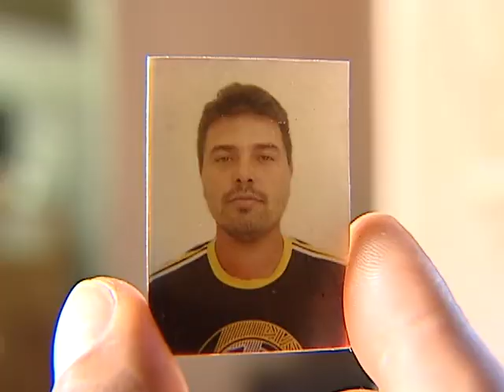Basta na violência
Depois de dez anos de violência, a dona Hercília teve coragem de dar o basta. O marido agressor foi preso e a família agora tenta se recuperar das dores físicas e das emocionais.